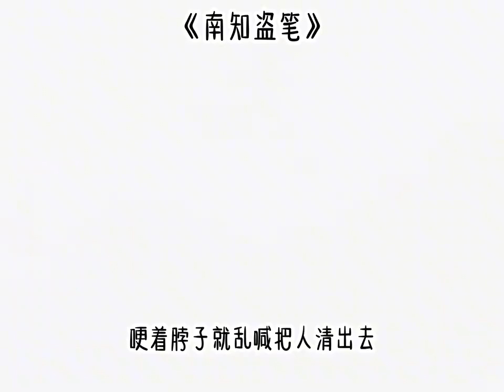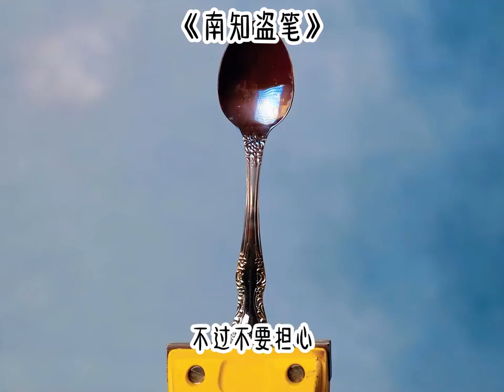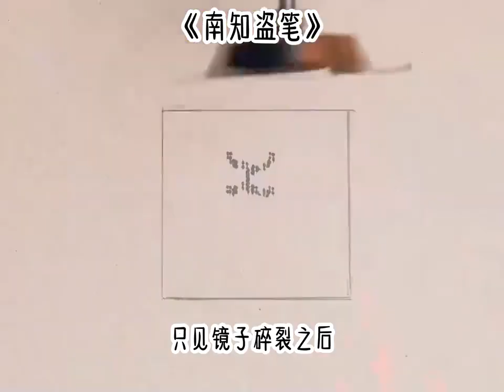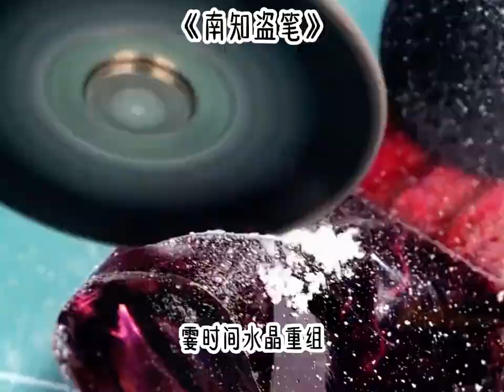书《南知盗笔》，在悟空浏览器搜索看精彩后续